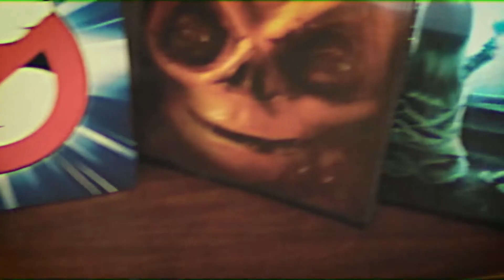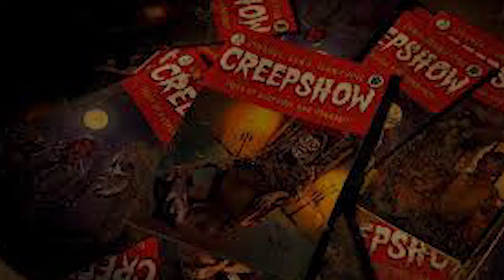Creepshow 2019 Series Premiere Thoughts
Hello everyone! Thank you for checking out my video! What did you all think of episode 1 of Creepshow 2019? Can't wait to see what else is in store.